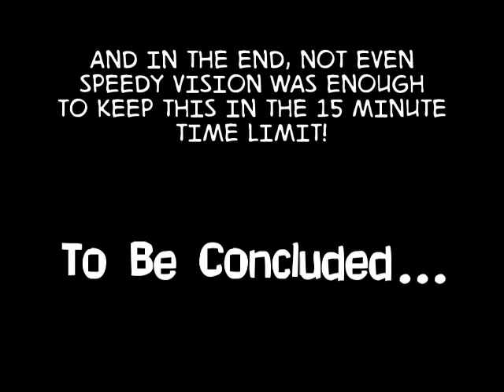Lameplay Theater - Ducktales -Part 5-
Oh! So close to becoming the Seriously Serious Richest Duck in the World.

And that's WITHOUT the fact that all my s**t's been stolen!